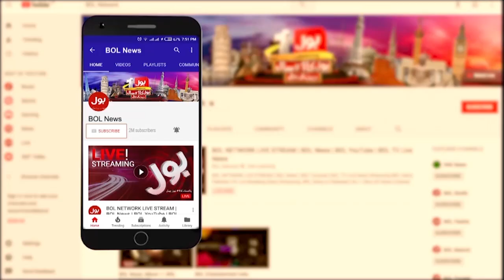Police In Action | Big Crack Down In Sukkur| Breaking News